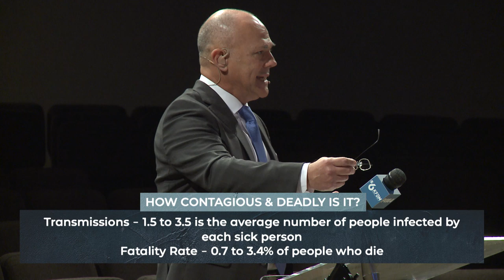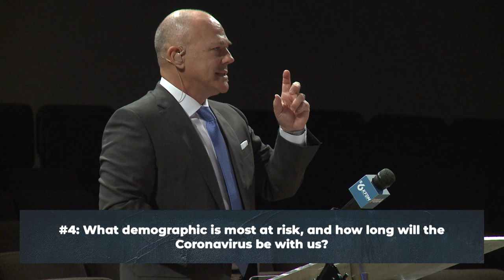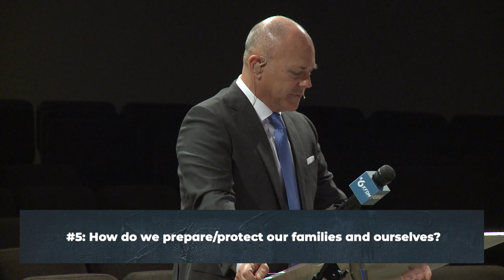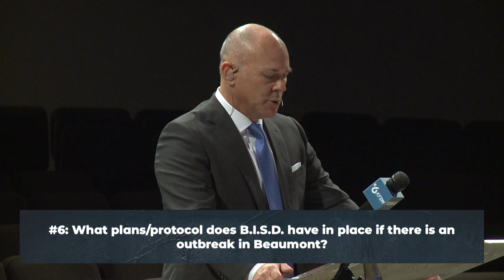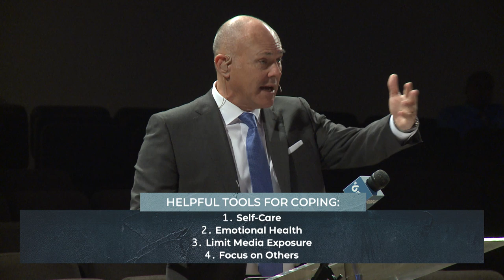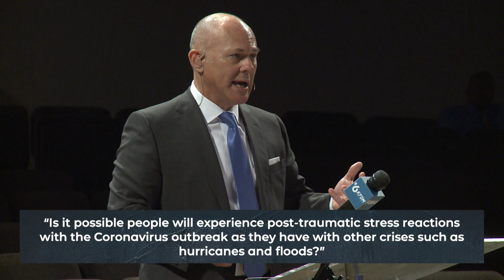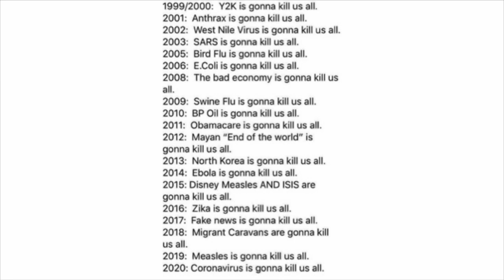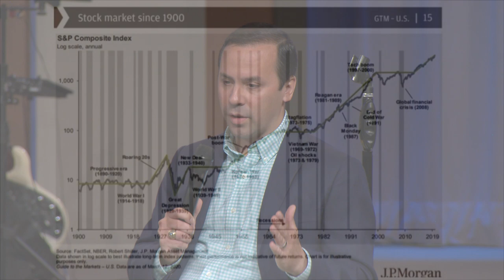Coronavirus Panel Discussion